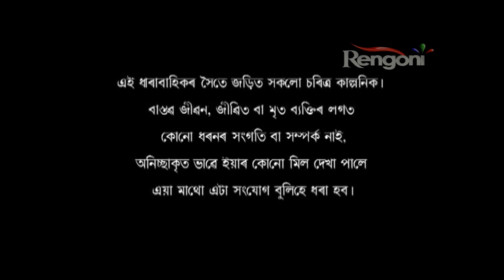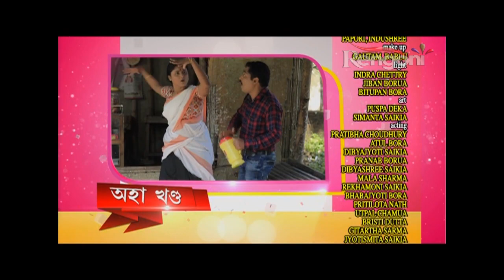Moromor Ghar || EP- 94| 18th nov 2019